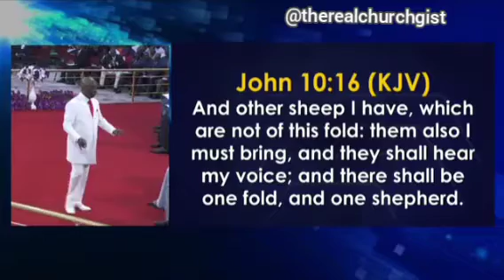You don’t prosper by what they give you, you prosper by what you give.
MANY PEOPLE PREACHING PROSPERITY ARE NOT DOING ANYTHING THAT GUARANTEES ACCESS TO PROSPERITY. SO THEY ARE HARASSING PEOPLE TO GIVE.

YOU DON’T OPEN HEAVEN BY PLENTY OF REVELATION, YOU OPEN HEAVEN BY TITHING.